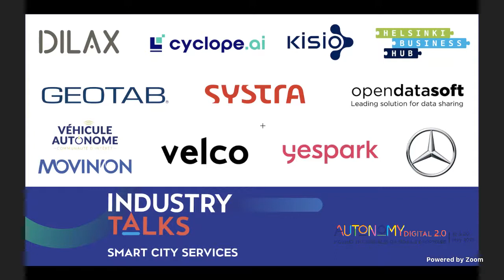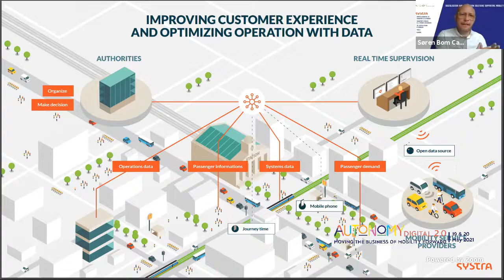Digitalisation and hypervision solutions supporting mobility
The international exhibition for sustainable mobility solutions